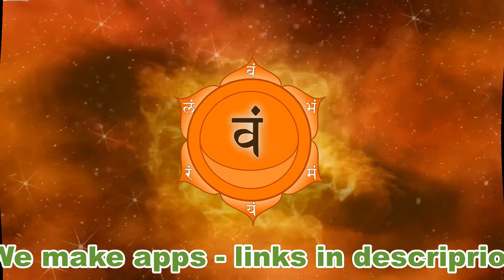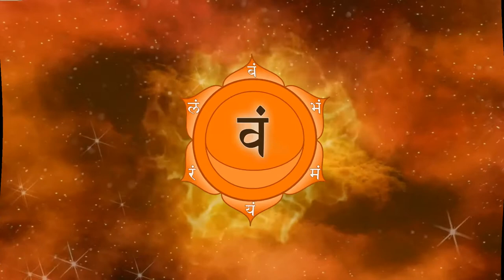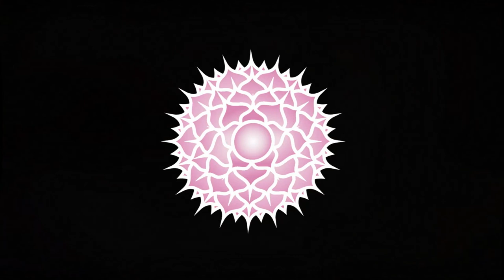CHAKRA HEALING 🧘 CHAKRA MEDITATION MUSIC 🕉️ KUNDALINI RISING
Chakra healing and balancing, Chakras meditation music for Kundalini rising  through 7 Chakras :
Muladhara the root chakra - Svadhisthana the sacral chakra - Manipura the solar plexus chakra - Anahata the heart chakra - Vishuddha the throat chakra - Ajna the third eye chakra - Sahasrara the crown chakra.